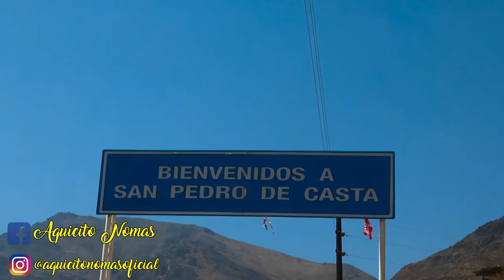Marcahuasi_Aquicitonomas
Marcahuasi es una meseta de la Cordillera de los Andes ubicada aquicito nomas al este de Lima, sobre la cadena montañosa que se eleva hacia la margen derecha del río Rímac. Esta formación domina el paisaje de 4000 m de altitud sobre el nivel del mar.